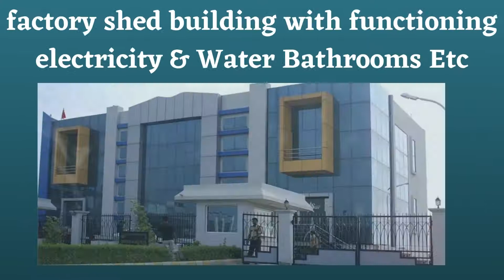Factory Building Rent Greater Noida 9811022205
ID-Y-259

Factory Building Rent Greater Noida

Constructed Area- 31000 Sqft / Most  Well Developed industrial Area in Delhi / factory shed building with functioning electricity & Water Bathrooms Etc. / Rent- On Request!